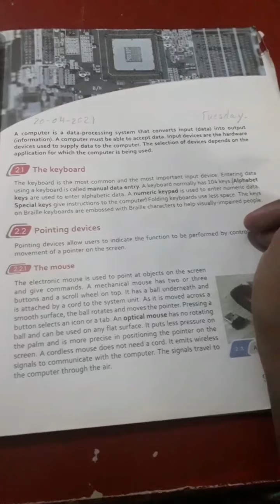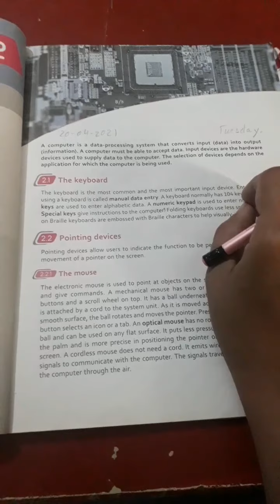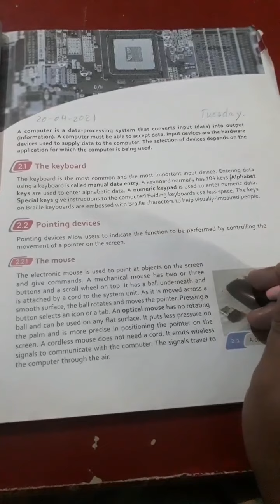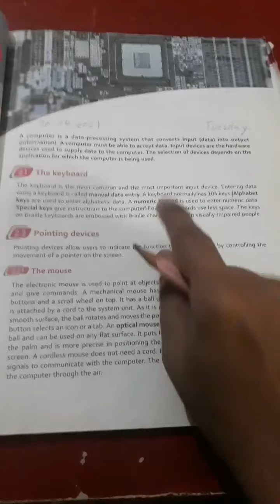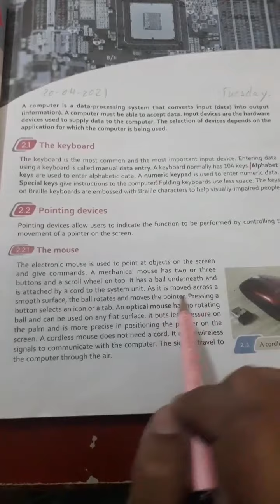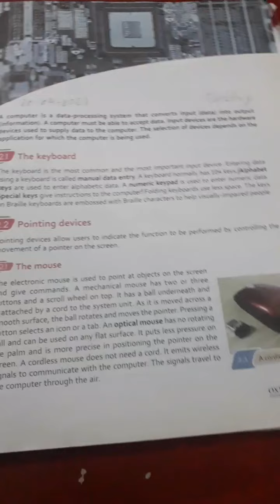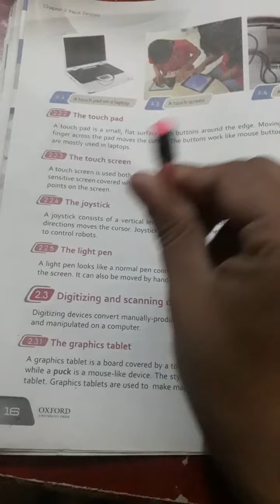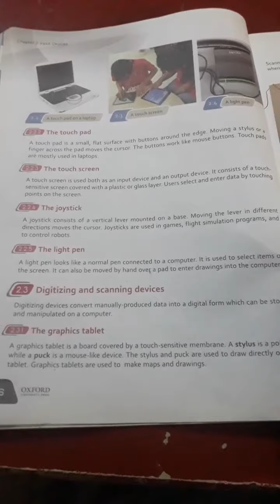Grade-6 lecture-7#lesson-2 of Computer-science # Ma'am María Khalid 20-04-2021